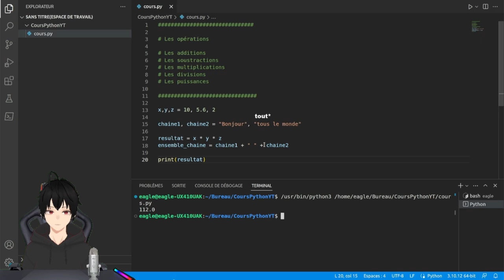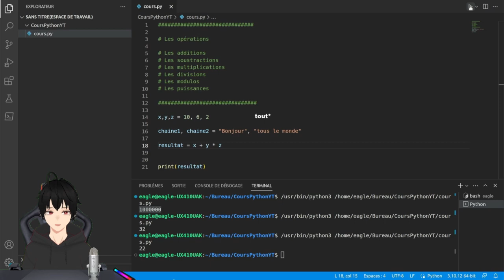[03/10] Les Opérations en python